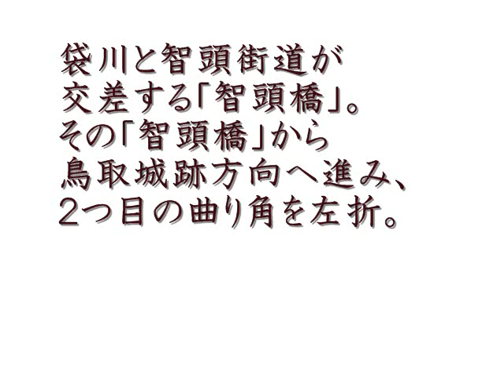「隠れ家」的割烹「松花 」（鳥取市）